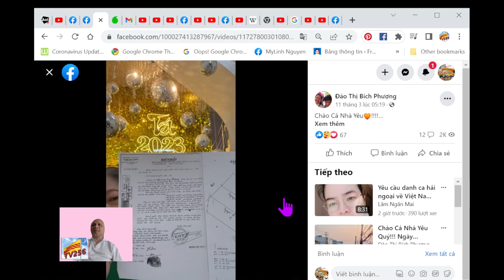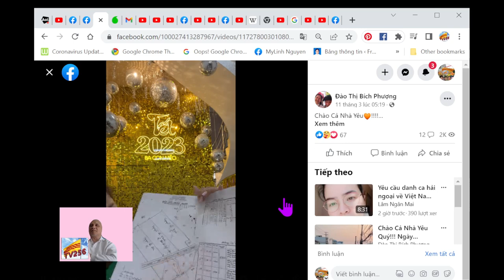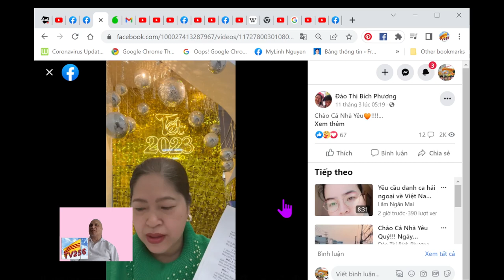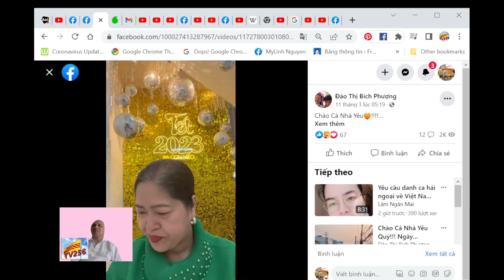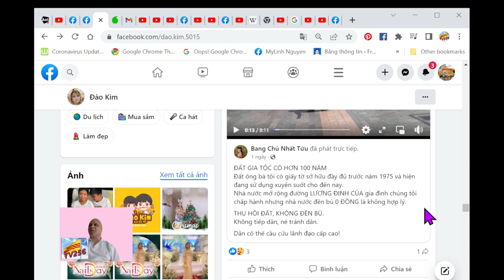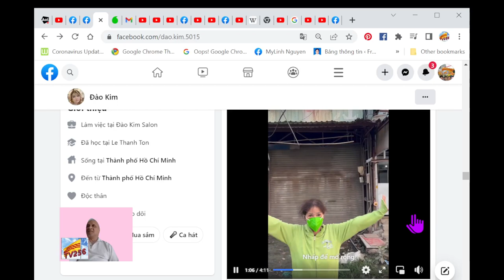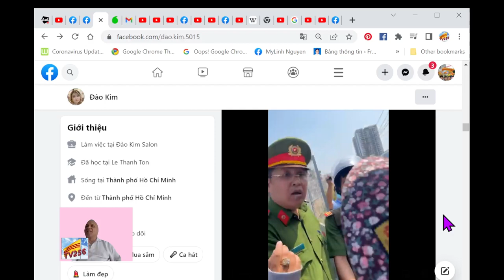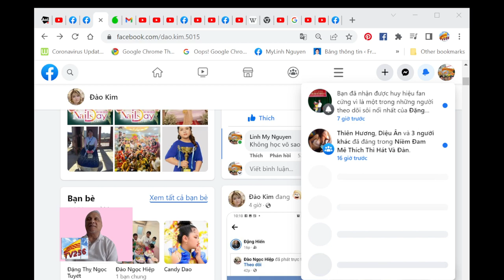TV256, Có bằng khoán từ 1910, thuế đất vẫn trả đầy đủ cho đến nay, vẫn bị cướp trắng trợn.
Có bằng khoán từ 1910, thuế đất vẫn trả đầy đủ cho đến nay, vẫn bị cướp trắng trợn.